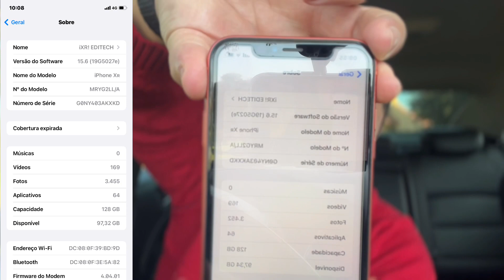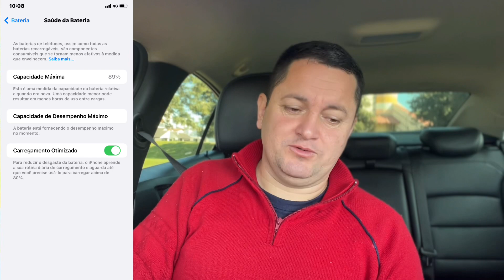IOS 15.6 BETA 1. RESOLVEU UM GRANDE PROBLEMA. ANÁLISE.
Deixe a sua opinião Aqui nos comentários.